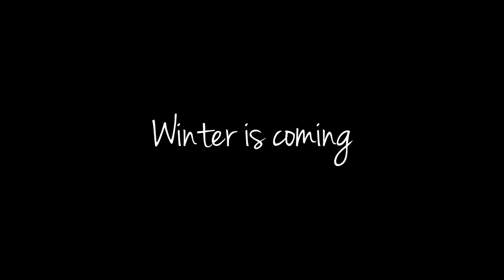TEASER ATELIER VENICE POWDERBOARDS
Fasciné par le travail du bois, et par tout ce qui gravite autour de la conception et la fabrication d’engins de glisse home made, Venice Powderboards est l'un des rares shaper de la région Haut-Savoyarde à fournir de la planche de snowboard sur mesure de très haute qualité de finition ! Si vous hésitez encore, passez lui rendre visite !

Music : No Window - performed by Beltons, written by Jon Konrad Wert (ASCAP) and published by PPJ Records, admin by Heyday Média Group

Photographe vignette : Laurent Chambost

VIDEAST est une société du bassin lémanique passionnée par la production audio visuelle sous toutes ses formes !

Que vous soyez particulier ou professionnel nous saurons vous écouter et vous guider dans la mise en place d'un projet qui vous ressemble !

Parce qu’il faut se doter des bons outils pour faire du bon travail, VIDEAST met à votre disposition du matériel de production audio visuelle de haute performance.

Une équipe souriante, disponible et mobile (Haute-Savoie, Rhône-Alpes / Suisse Romande, Genevoise) saura s’adapter a votre calendrier et respectera ses engagements !

N’hésitez pas à nous contacter pour obtenir une offre de prix sur mesure.